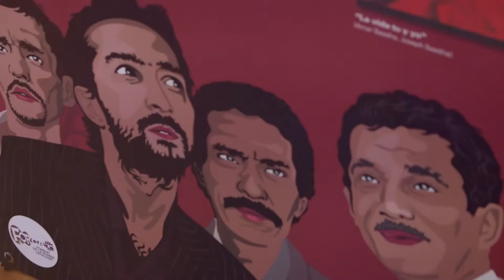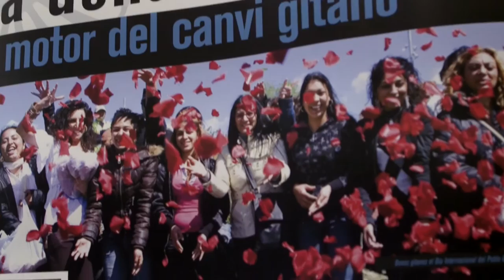Résumé Setmana de la Rumba 2016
résumé en images du festival Setmana de la Rumba Catalana 2016 - concerts : Tato et Peret Reyes, Maria Cambray, Anton, Bily de figueras, Rumbamazigha, Achilifunk, Sabor de Gracia, expositions avec Gabi Jimenez, els colors de la rumba, gitanos como tu, projet orchestre à l'école